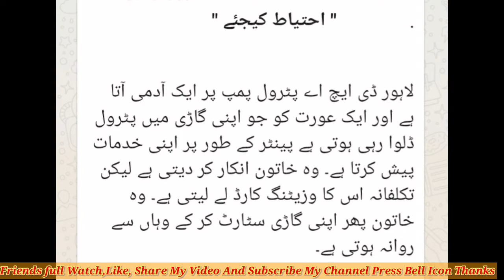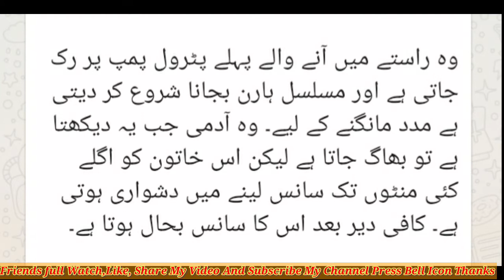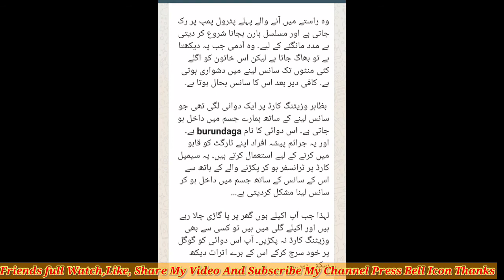Safar Ke Doran Kisi Se Koi Chez Nai Leni Chahye| Dont Take Anything to Anyone In Journey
Thanks.

Best Regard
Sh Bn Kharal

Dailymotion Channel;
Online Platform 786

Facebook Pages;
Online Platform 786